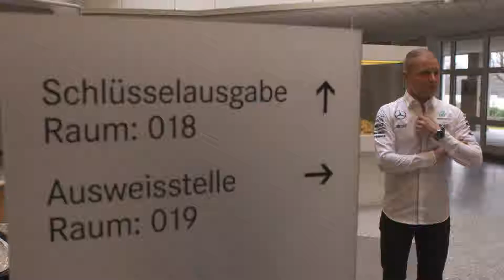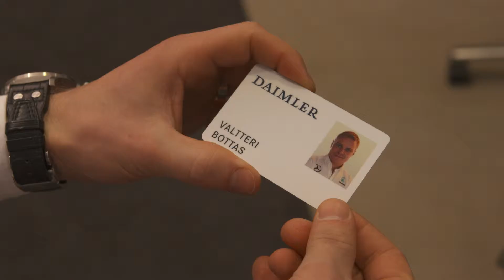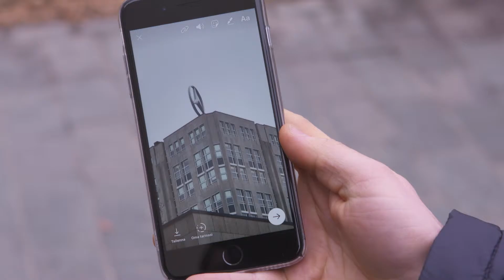Valtteri Bottas Stuttgart Visit